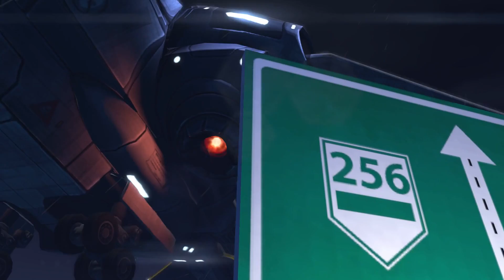Jugando a XCOM: Enemy Within - Parte 51 - [I/H] (Ataque de Terror Alienígena)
Juego en dificultad "IMPOSIBLE" y modalidad "HOMBRE DE HIERRO", sin posibilidad de recargar partidas anteriores. Las decisiones y las consecuencias son irreversibles. También con la "Operación Linaje" y la "Operación Tirachinas" activadas. Como opciones de "Segunda Oleada": "No creados iguales" y "Potencial oculto".

Gameplay y comentarios por M4ugan.